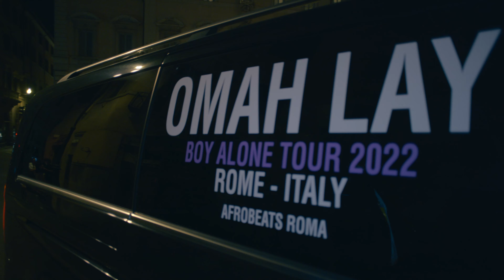Omah Lay Live in Rome [Boy Alone Tour 2022]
This is the aftermovie of the Omah Lay's live in Rome (05/20/2022).